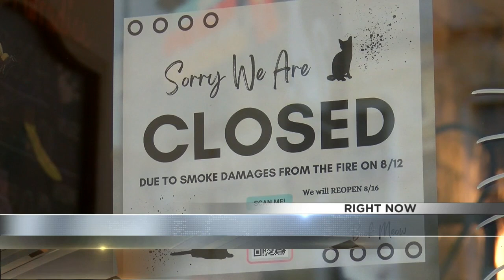'Traumatic and terrifying experience': All cats found after 1 went missing during fire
Natalie Serna owns BaristaCats Cafe in Whitewater. She said her business has smoke damage after the fire and right now, she and the team are working to clean up after it.